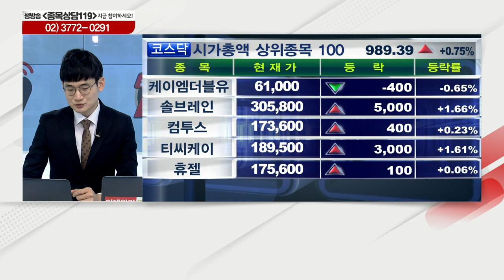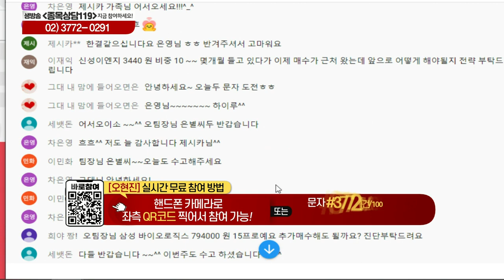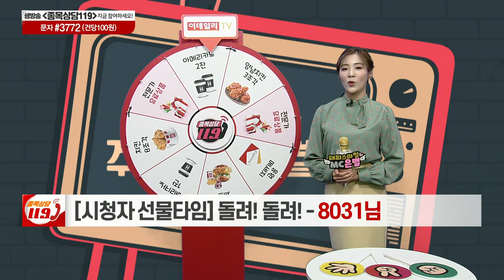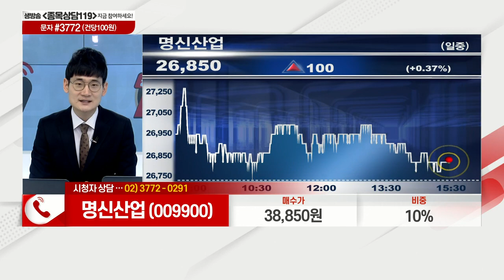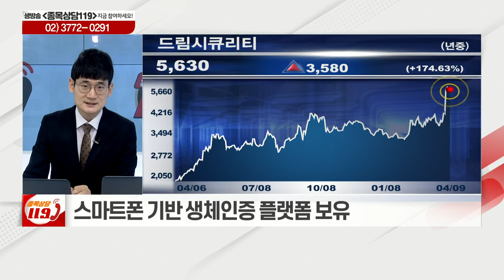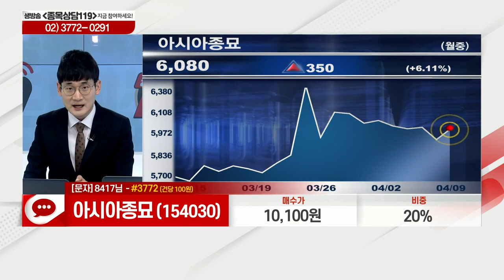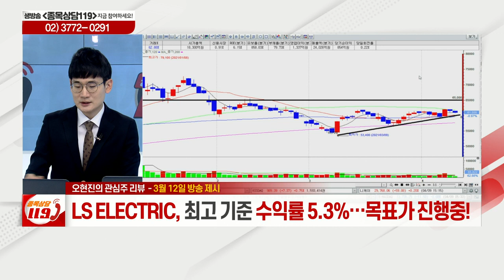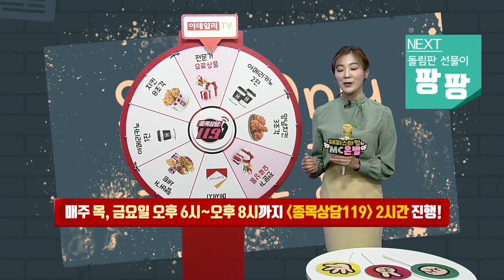SK바이오팜, 명신산업, 드림시큐리티, 아시아종묘, 호텔신라, AP시스템, SK바이오사이언스_이데일리맵 오현진_종목상담 119 1부 (20210409)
# 오늘장 특징주: SK바이오사이언스(302440)
# 오현진의 관심주: AP시스템(265520)